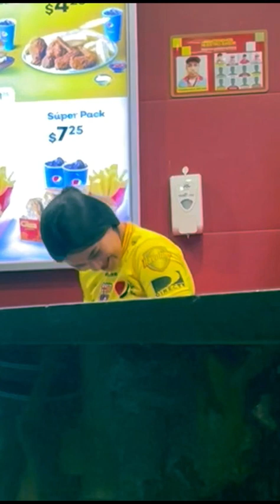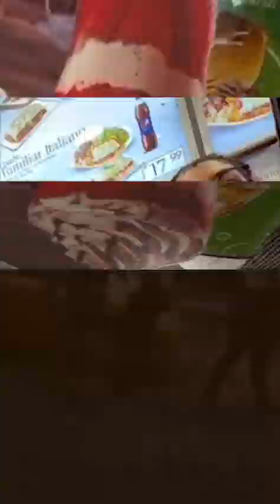BROMA DEL HIL0 A LAS PERSONAS 😂🥰